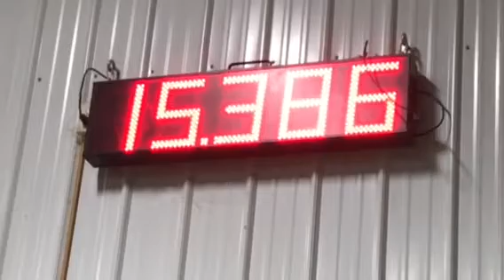SC Ritchie Waters Race - Sat Open, Moose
1D 5th out of 121!